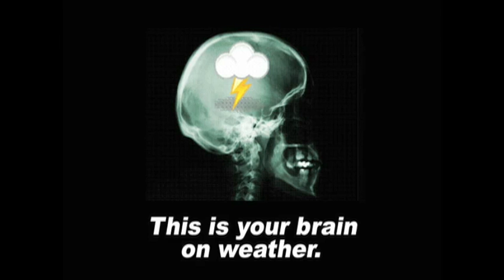August 29 Weather Xtreme Video - Morning Edition